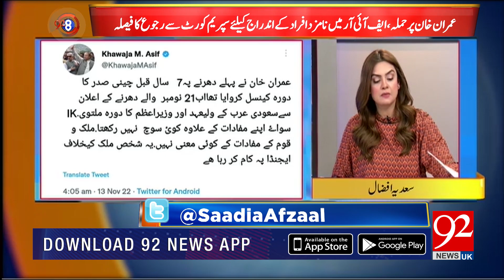92 At 8 With Saadia Afzaal | 13 November 2022 | Ali Pervaiz Malik | 92NewsUK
92 At 8 With Saadia Afzaal | 13 November 2022 | Ali Pervaiz Malik | 92NewsUK